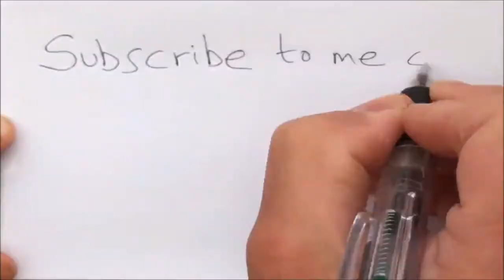颁奖典礼 Fish hunter new bonus with Gold,silver and bronze medal Prize